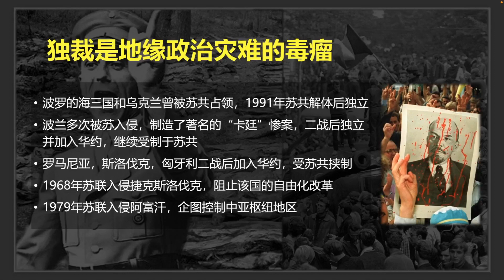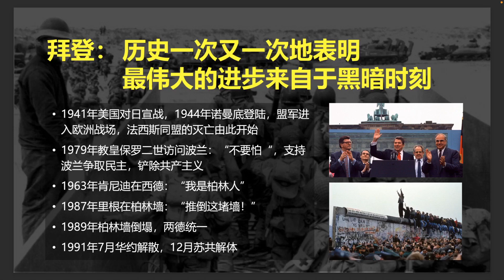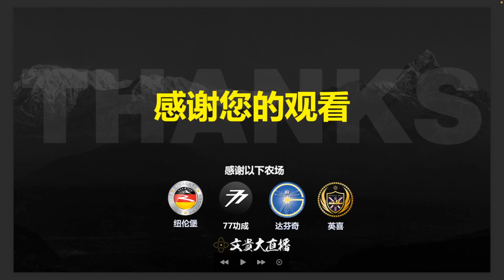2022年3月27日 文贵大直播【精选3】文贵先生解读美国「钟摆效应」；拜登总统讲话，是人类一切的改变的开始，把俄罗斯人和普京分开了，但是没有把习近平和中国人分开，世界到了3个重大转变时间点